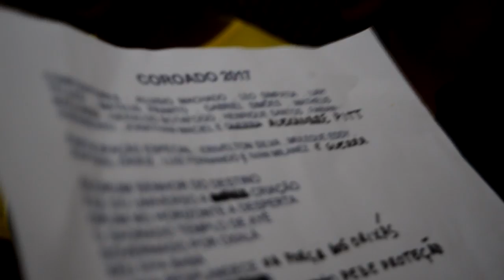Samba Concorrente Coroado 2017 - Aluisio Machado